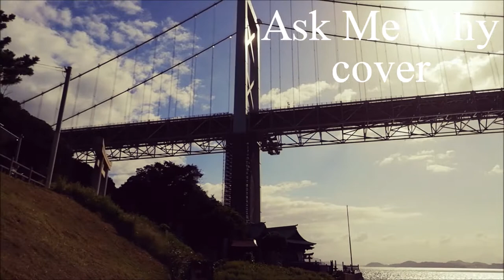The Beatles Ask Me Why cover